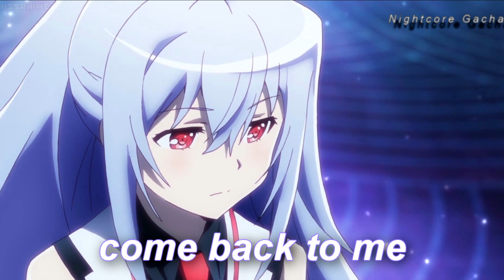Nightcore - Come to This ( Natalie Taylor)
Message to the original artists:

If you are the original artist and you don't want me to have your work uploaded on my channel, please contact me by my channel's email, send a message on youtube or comment in the section
and I will this video immediately

🎶🎶 LYRICS 🎶🎶

How can this happen how can this be
There is no ending there is no peace
The darkness is so close
The light so quickly goes

Oooooo the darkness keeps its grip
Oooooo How'd it come to this
How'd it come to this

Will you hear me when I speak
Do you feel the pain with me
I tried to be so strong
I thought that hope would come
But you're not here

Please come back x4